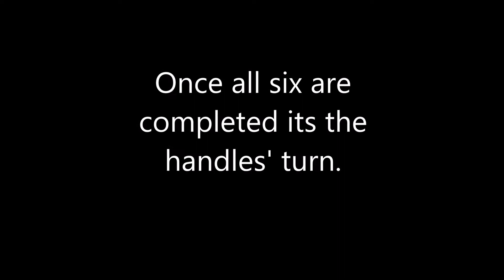Wooden Croquet Set Restoration: 1. Sanding Mallet Head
Preparing wooden mallet heads for restoration.

(First Video)